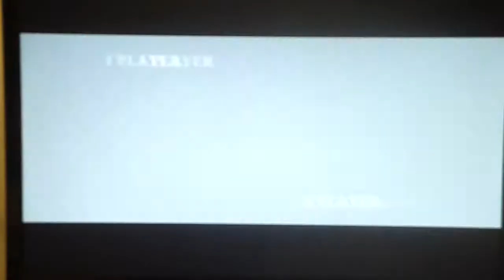BBCS2 June 3rd Casuals - natearistata (PL) vs Dacidbro (BG)